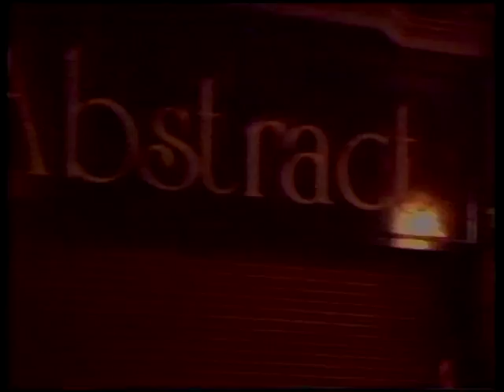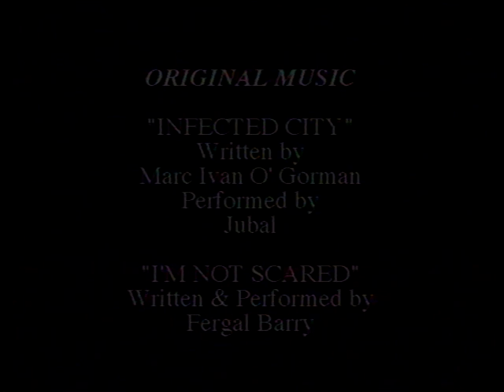Infected City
"Infected City" (1994) written, directed and produced by Marc-Ivan O'Gorman is an award winning short film about violence and revenge set in Dublin.

The film features Terry McMahon, Ronan Leahy, Tristan Gribbon, Paddy Foy, Dave Wallace and Anthony Goulding.

Original music by The Spinning Boy (Marc-Ivan O'Gorman on guitar & vocals, Paul Galbally on Bass and Garry McHugh on drums) and Fergal Barry.

Camera: Peter Feerick, Norman White
Sound: Mairead Sandford
Editing: Dave Duffy, Gareth Desmond